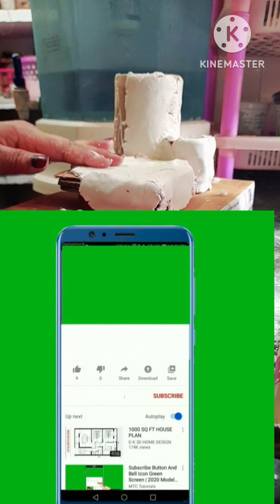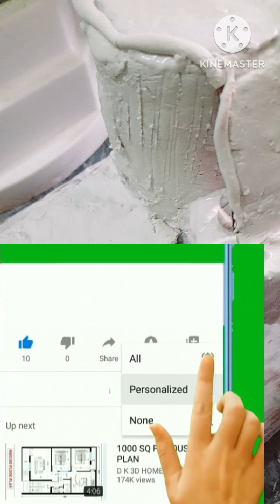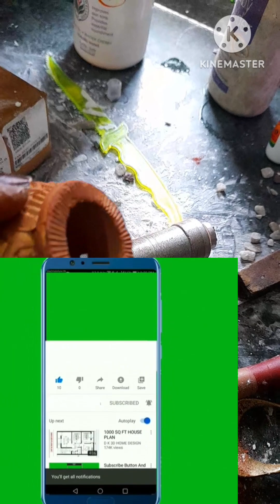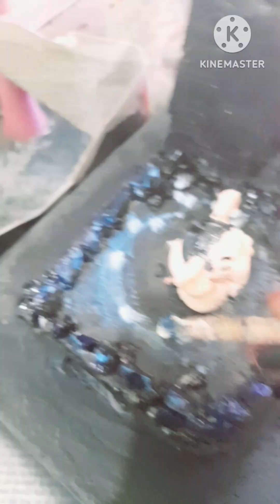I Made this Fountain From Waste Material |Ganpati Smoking Fountain DIY Decor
Thanks❤️ itna support krne ke liye